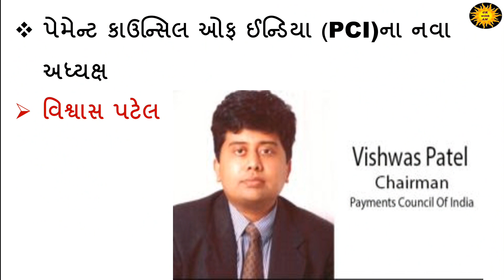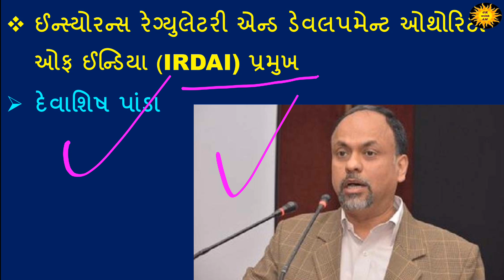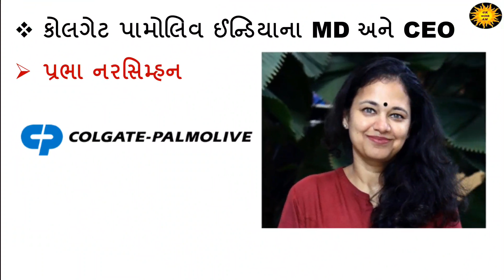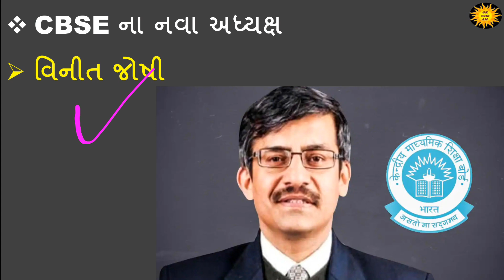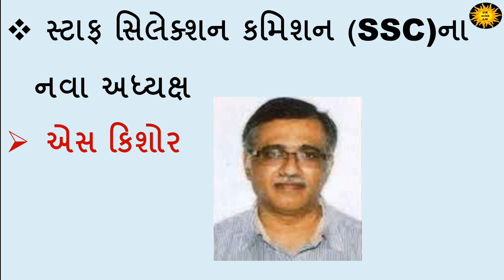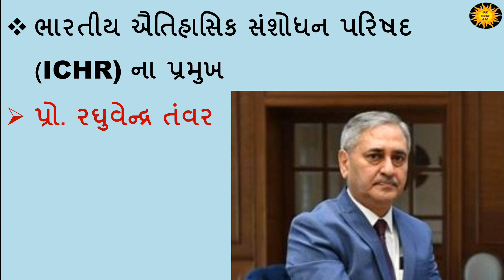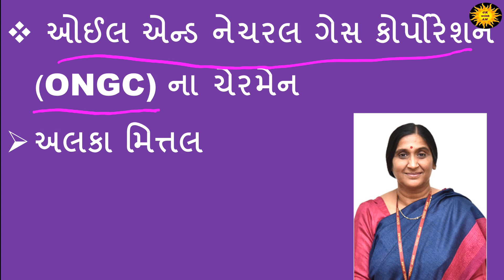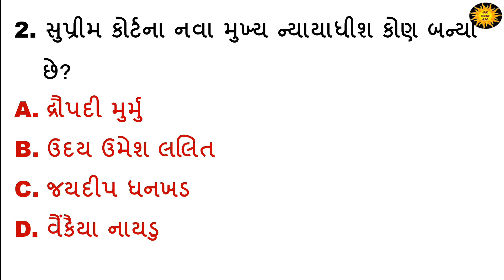નવી નિમણૂકો 2022 | New appointment 2022 | Important Appointments 2022 | Current Affairs in Gujarati